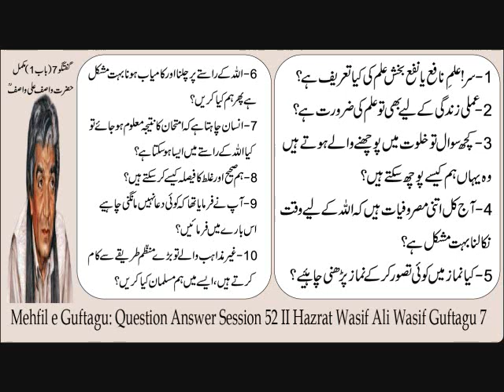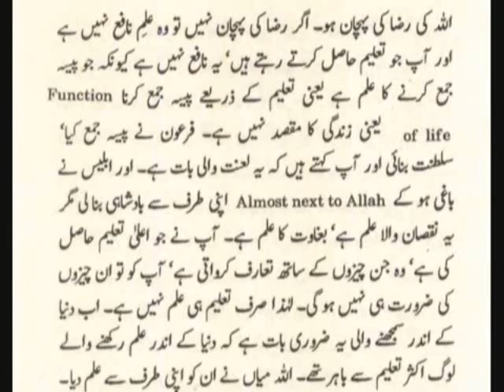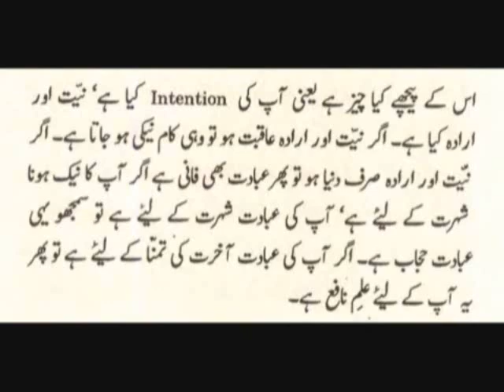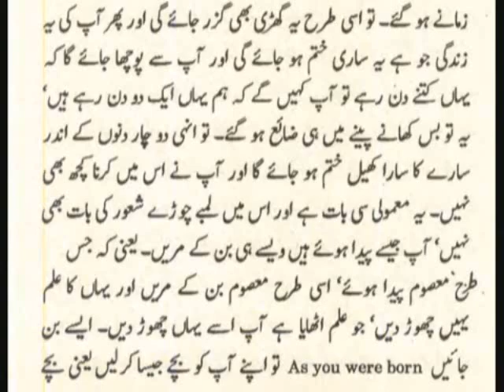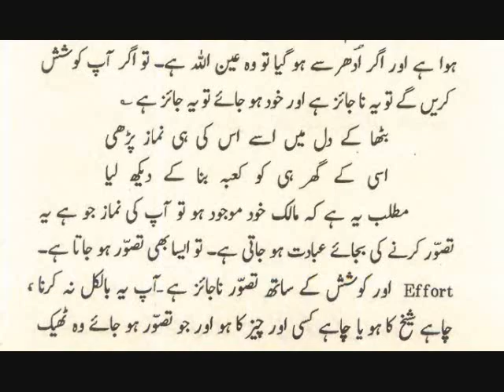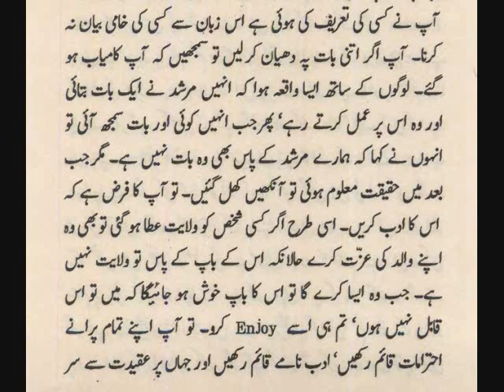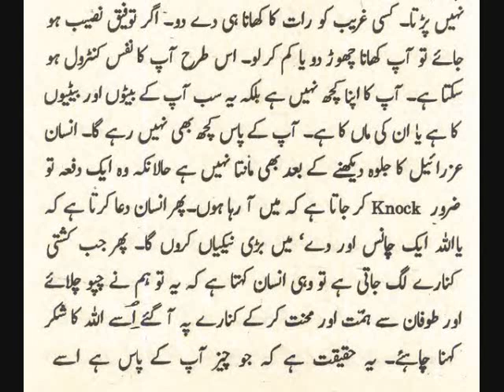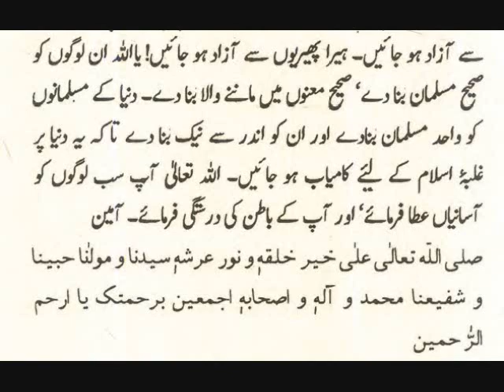آپ اُس ذات سے تعلق حاصل کریں تو پھر آپکو خلوص مل جائے گا اور آپکا کام بن جائے گا ااباب1اا گفتگو 7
Mehfil e Guftagu: Question Answer Session 52 II Hazrat Wasif Ali Wasif II Chapter 1 II Guftagu 7...
آپ اُس ذات سے تعلق حاصل کریں تو پھر آپکو خلوص مل جائے گا اور آپکا کام بن جائے گا ااباب1اا گفتگو  7ااحضرت واصف علی واصفؒ
1-سر! علمِ نافع یا نفع بخش علم کی کیا تعریف ہے؟
 2-عملی زندگی کے لیے بھی تو علم کی ضرورت ہے؟
 3-کچھ سوال تو خلوت میں پوچھنے والے ہوتے ہیں وہ یہاں ہم کیسے پوچھ سکتے ہیں؟
4-آج کل اتنی مصروفیات ہیں کہ اللہ کے لیے وقت
نکالنا بہت مشکل ہے؟
5-کیا نماز میں کوئی تصور کر کے نماز پڑھنی چاہئیے ؟
 6-اللہ کے راستے پر چلنا اور کامیاب ہونا بہت مشکل ہے پھر ہم کیا کریں؟
7-انسان چاہتا ہے کہ امتحان کا نتیجہ معلوم ہو جائے تو کیا اللہ کے راستے میں ایسا ہو سکتا ہے؟
8-ہم صحیح اور غلط کا فیصلہ کیسے کر سکتے ہیں؟
 9-آپ نے فرمایا تھا کہ کوئی دعا نہیں مانگنی چاہیے
اس بارے میں فرمائیں؟
10-غیر مذاہب والے تو بڑے منظم طریقے سے کام
کرتے ہیں، ایسے میں ہم مسلمان کیا کریں؟
گفتگو 7 باب 1(مکمل)
حضرت واصف علی واصفؒ